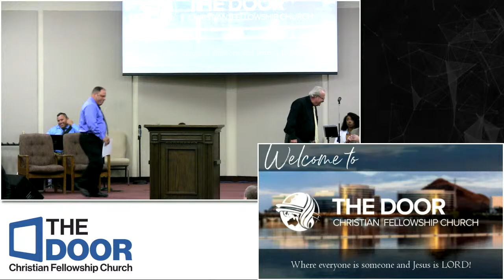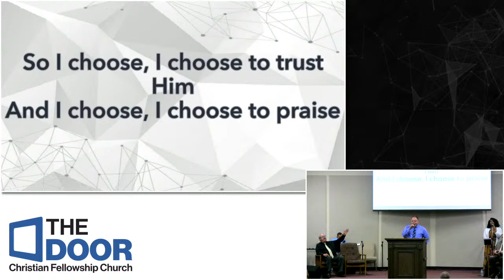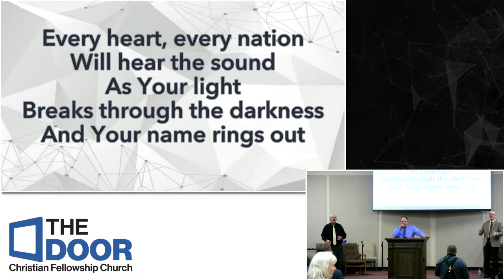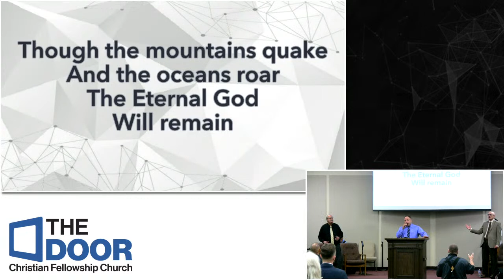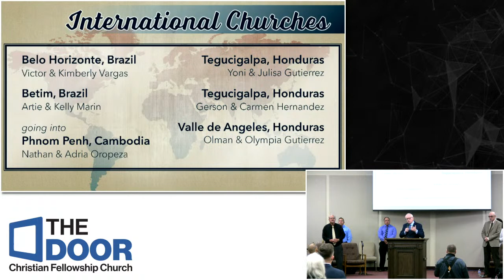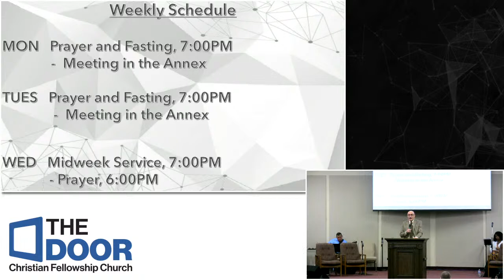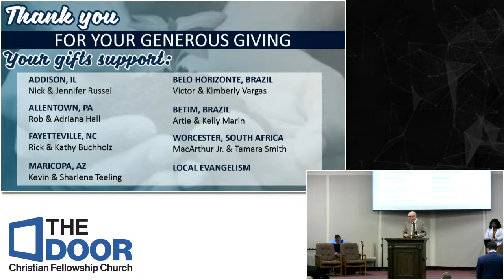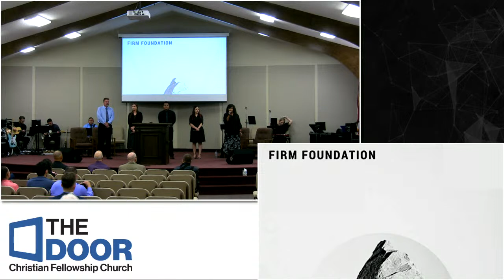Sunday Evening Service - April 25, 2021